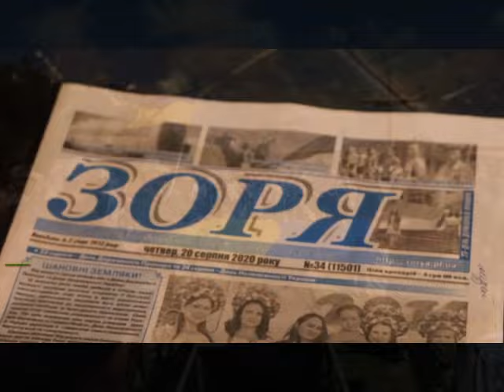ПОХОРОН ВИННИКА Анатолія Васильовича ЛОХВИЦЬКА ГРОМАДА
Ми глибоко схиляємо голови в шані перед Героєм, який пожертвував своїм життям за перемогу над ворогом і заради мирного, сонячного неба над Україною.
Слава Герою! Жителі Лохвицької територіальної громади зі сльозами на очах зустріти траурний кортеж із тілом загиблого старшого лейтенанта Винника Анатолія Васильовича, який повертався додому на батьківський поріг.